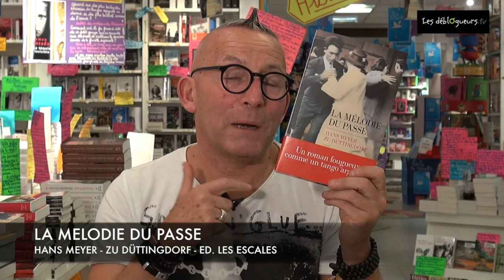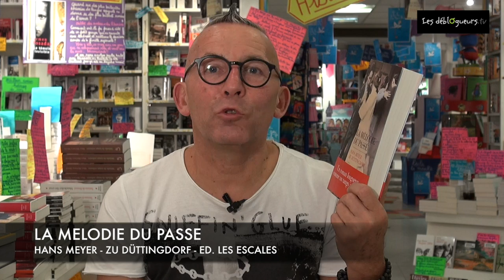La chronique de Gérard Collard - La mélodie du passé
La Mélodie du passé de Hans Meyer Zu Düttingdorf et Rose Labourie aux éditions Les escales

En vidant l'appartement de sa mère qui vient de mourir, Christina, une jeune journaliste berlinoise, trouve une vieille carte postale représentant un groupe de joueurs de tango, sur au dos de laquelle est écrit un mystérieux message. Intriguée, Christina décide de fouiller le passé de sa mère et apprend que celle-ci n'était pas celle qu'elle croyait. À la recherche de ses véritables origines, la journaliste part pour l'Argentine. De l'autre côté de l'Atlantique, elle enquête dans le sillage de son arrière-grand-mère Emma, une jeune femme audacieuse qui a quitté son Allemagne natale dans les années vingt pour trouver le bonheur auprès de Juan, un riche exportateur argentin ambitieux épousé dans la précipitation. La jeune mariée est pourtant troublée par Eduardo, un joueur de bandonéon qui exerce sur elle une fascination irrésistible. Cette passion bouleversera son existence, mais aussi celle de ses descendants. Un premier roman éblouissant, un voyage à travers le temps et la musique sur les traces d'un amour resté secret pendant près d'un siècle.

Vous pouvez commander La mélodie du passé sur le site de la librairie en ligne